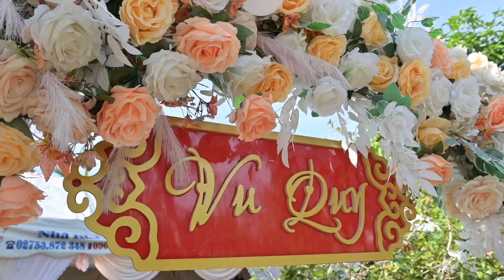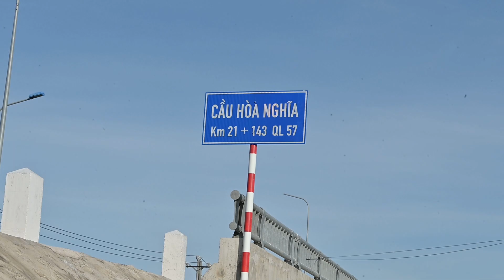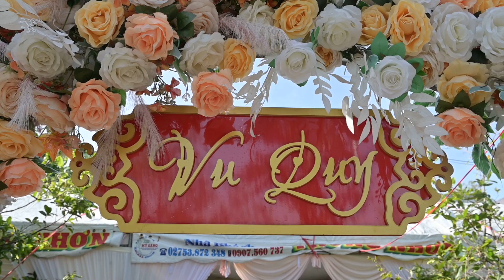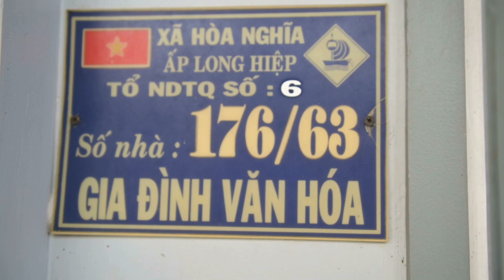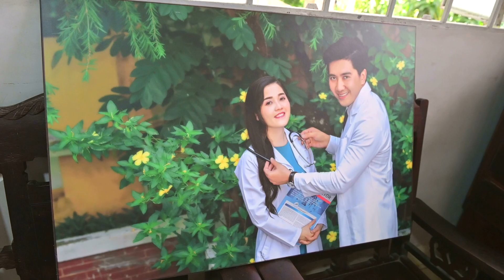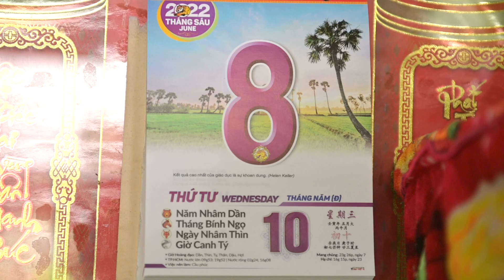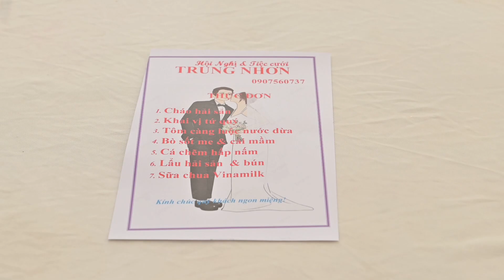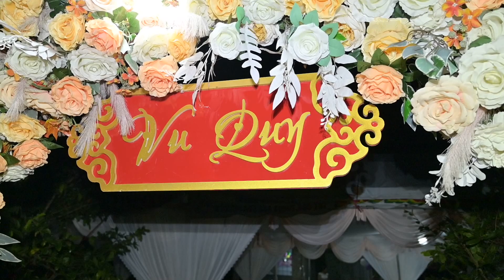VU QUY Trúc Ly & Phương Đại(Áo Cưới Lê Dũng)